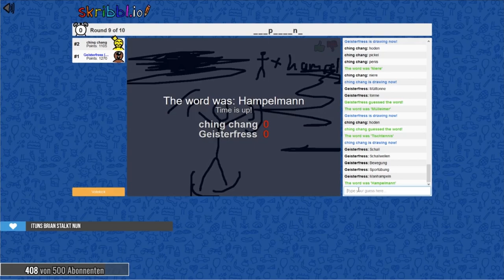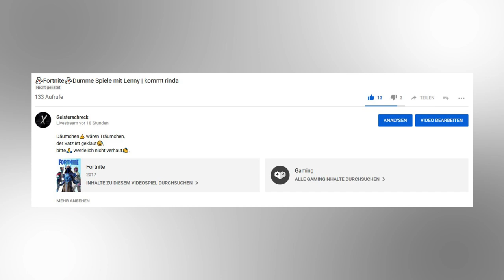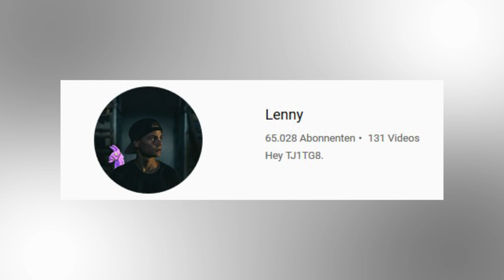Danke! Wie es weiter geht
Däumchen👍 wären Träumchen,
der Satz ist geklaut😅,
bitte🙏 werde ich nicht verhaut👋.

Mein PC:
- Arbeitsspeicher : 8GB Crucial
- Prozessor           : I5 7400
- Grafikkarte         : RX 480 8GB

YouTube Audio-Bibliothek
TheFatRat